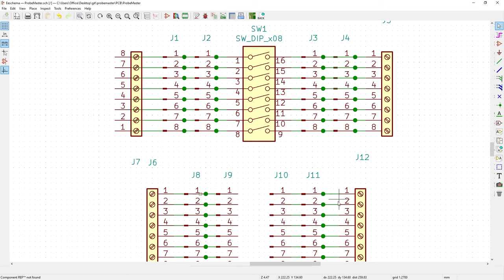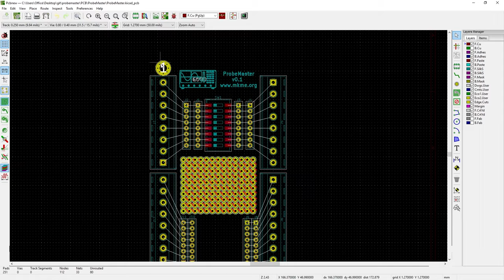How To Make A Breakout Board For Repair & Hardware Hacking | TUTORIAL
Today we make a PCB breakout for DIY hardware hacking & electronics fun

ProbeMaster is a DIY hardware hacking breakout PCB circuit board for probing, measuring and manipulating hardware.

Mail:
MKME Lab